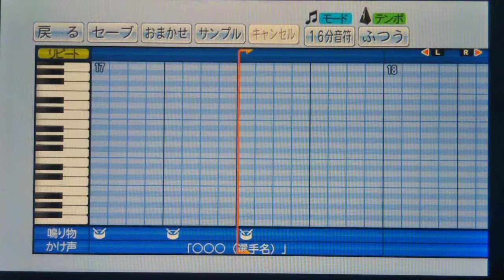【パワプロ2016】西武 森友哉 応援歌